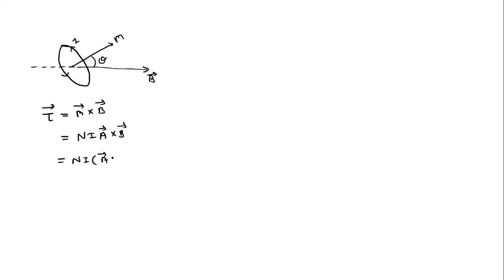Std 12|| Chap 5 || jee neet 03